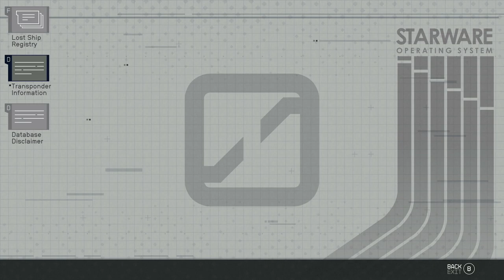STARFIELD - XBOX Walkthrough - PART 73 - BREAKING THE BANK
Talk To Andreja - Activity
Breaking The Bank - Crimson Fleet